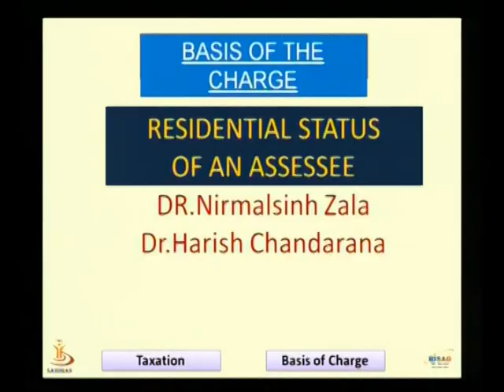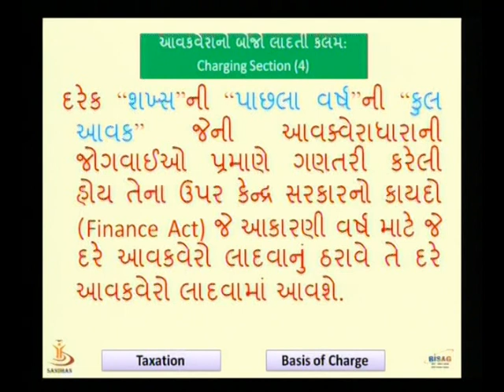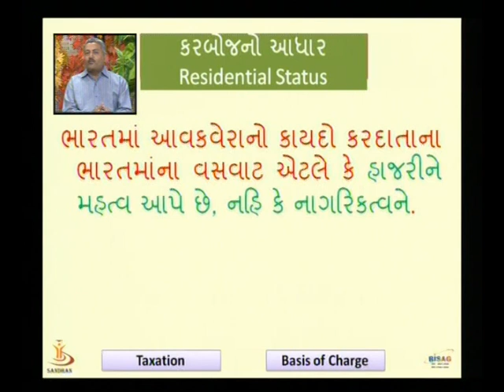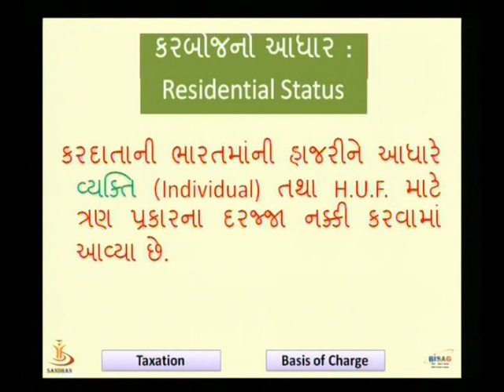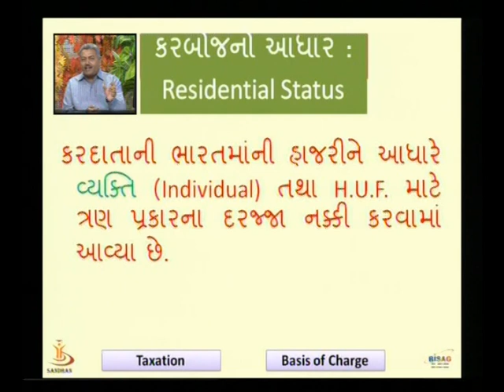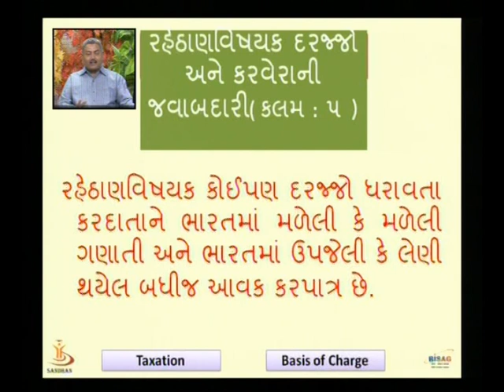Basis Of Charge Part 1